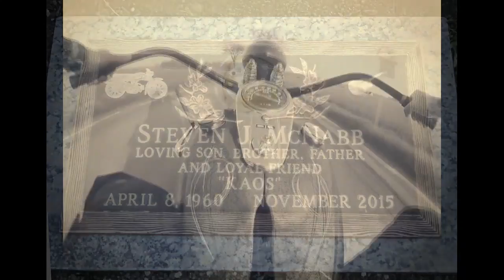Brothers Farewell By: Tom McNABB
Written for our brother Steven James McNabb. Gone but not forgotten. RIP.